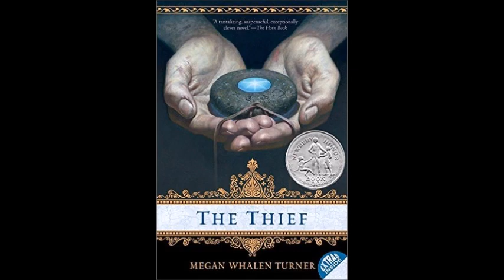Dragon Reads The Thief - Ch 2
The Thief
By Megan Whalen Turner

"I can steal anything".
After Gen's bragging lands him in the king's prison, the chances of escape look slim. Then the king's scholar, the magus, needs the thief's skill for a seemingly impossible task--to steal a hidden treasure from another land.
To the magus, Gen is just a tool. But Gen is a trickster and a survivor with a plan of his own.

A Greenwillow Book
An imprint of Harper Collins Publishers

I'm just reading the story aloud
Thank you those who listened to me read this story